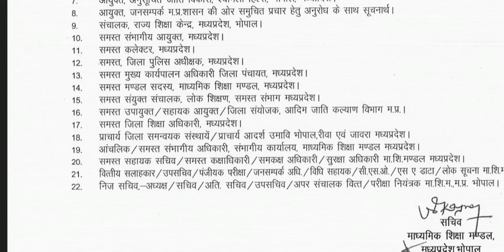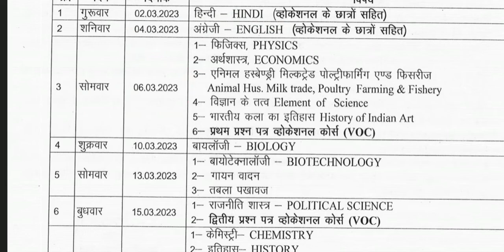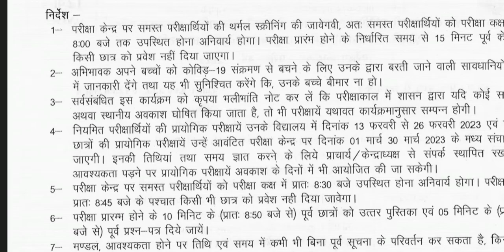class 10th ,12th annual paper time table 2023 ||एमपी बोर्ड 10वीं 12वीं परीक्षा समय सारणी जारी 2023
Your Queries-
class 10th vaarshik pariksha time table 2023
12th vaarshik pariksha time table 2023
mpboard class 10th,12th board paper time table 2023
class 10th annual exam date jari
class 12th annual exam time table 2023
kaksha 10th time table 2023
10th,12th vaarshik pariksha time table 2023

टाइम टेबल घोषित, अर्धवार्षिक परीक्षा संशोधित समय सारणी, कक्षा 12 वीं वार्षिक परीक्षा, वार्षिक परीक्षा कक्षा 10वीं 12वीं कक्षा दसवीं वार्षिक परीक्षा, कक्षा 10 अर्धवार्षिक परीक्षा नया टाइम टेबल, कक्षा-9 व 10 वीं की संशोधित अर्धवार्षिक परीक्षा परीक्षा समय सरणी, कक्षा 12 अर्धवार्षिक परीक्षा का टाइम टेबल mp board exam 2023 mp board 2023 exam date,mp board exam 2023 news,mpDescription
twa

mp pre board exam 2023
10th 12th new batch 2022,
10th 12th new batch 2022 answer,
10th 12th new batch 2022 assignment,
10th 12th new batch 2022 arts,
10th 12th new batch 2022 board,
10th 12th new batch 2022 bihar,
10th 12th new batch 2022 batch,
10th 12th new batch 2022 book,
10th 12th new batch 2022 classes,
10th 12th new batch 2022 chemistry,
10th 12th new batch 2022 course,
10th 12th new batch 2022 current,
10th 12th new batch 2022 date,
10th 12th new batch 2022 exam,
10th 12th new batch 2022 english,
10th 12th new batch 2022 exam date,
10th 12th new batch 2022 fifa,
10th 12th new batch 2022 form,
10th 12th new batch 2022 full,
10th 12th new batch 2022 final,
10th 12th new batch 2022 free,
10th 12th new batch 2022 full form,
10th 12th new batch 2022 gujarat,
10th 12th new batch 2022 gk,
10th 12th new batch 2022 gujarati,
10th 12th new batch 2022 geo,
10th 12th new batch 2022 geography,2022 answer,
10th 12th new batch 20222022 form,